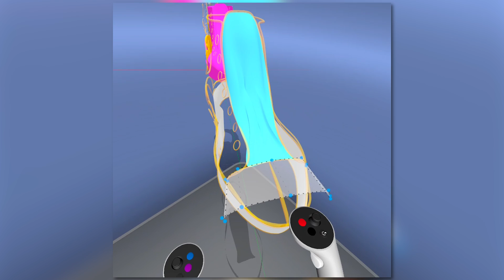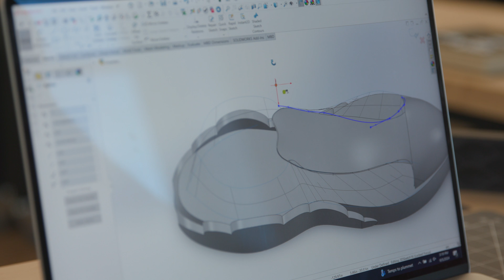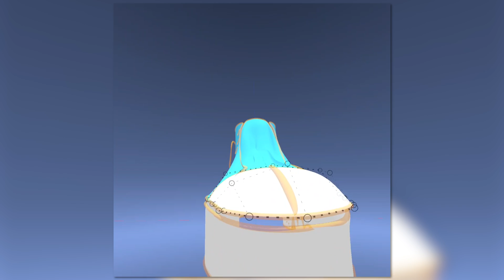'Design You Can't Do Just Based On A Textbook': UK Student Takes Her Research To Virtual Reality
For many University of Kentucky students, their ambition and drive don’t stop during summer break. Summer is an ideal time for students to take a leap into an experience within their college careers that will propel them into their chosen career field.

KayDee Pratt, a senior majoring in product design in the UK College of Design, is one of these students.